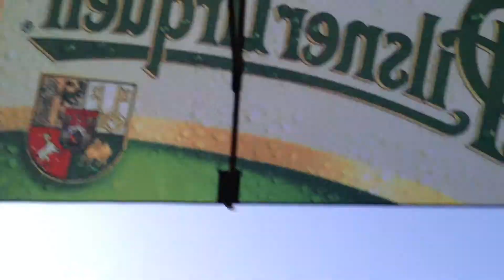Lázeňská struna 2013 - Jiří Schmitzer - rozlučková serie písniček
nahráno na Iphone 4s